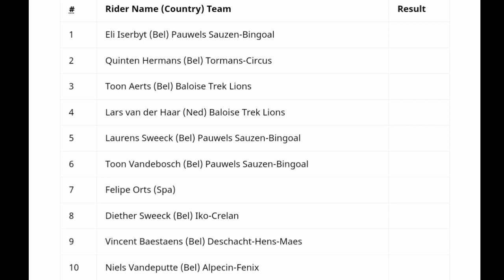Eli Iserbyt Wins | 2021 Superprestige Ruddervoorde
Eli Iserbyt Wins | 2021 Superprestige Ruddervoorde  Rnd. 2

4.3" Screen Display Bike Mirror, (Rear View Camera 145° View)

Eli Iserbyt from Belgium and team (Pauwels Sauzen-Bingoal) Superprestige Ruddervoorde winner. His first Superprestige win this season.

Iserbyt was quoted saying "."

Quinten Hermans and Toon Aerts were 2nd & 3rd.
Classification

1 Eli Iserbyt (Bel) Pauwels Sauzen - Bingoal
2  Quinten Hermans (Bel) Tormans-Circus
3 Toon Aerts (Bel) Baloise Trek Lions
4 Lars van der Haar (Ned) Baloise Trek Lions
5 Laurens Sweeck (Bel) Pauwels Sauzen-Bingoal
6 Toon Vandebosch (Bel) Pauwels Sauzen-Bingoal
7 Felipe Orts (Spa)
8 Diether Sweeck (Bel) Iko-Crelan
9 Vincent Baestaens (Bel) Deschacht-Hens-Maes
10 Niels Vandeputte (Bel) Alpecin-Fenix

Music
1.
2. Splice app (GoPro)